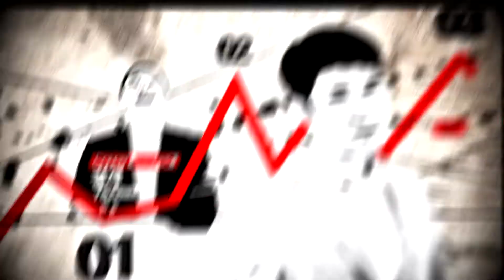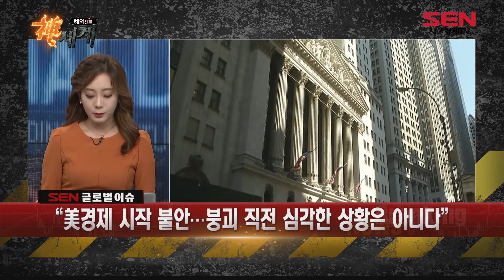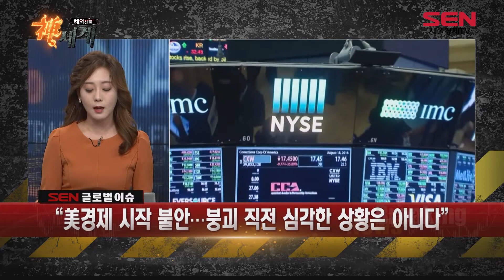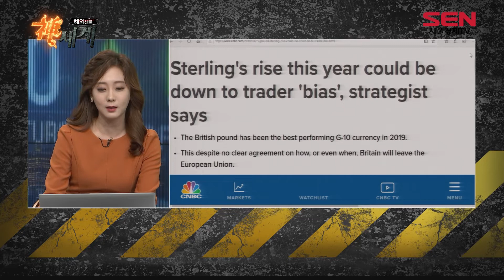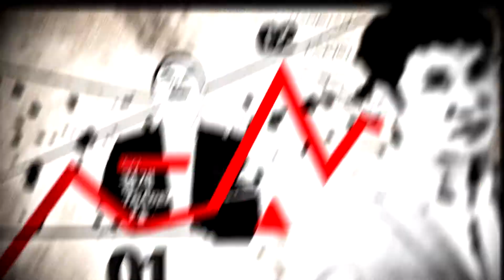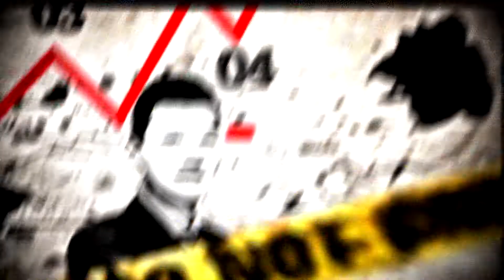[서울경제TV] 브렉시트, 장기 연장으로 갈까?, 메이 '9~12개월' 연장검토